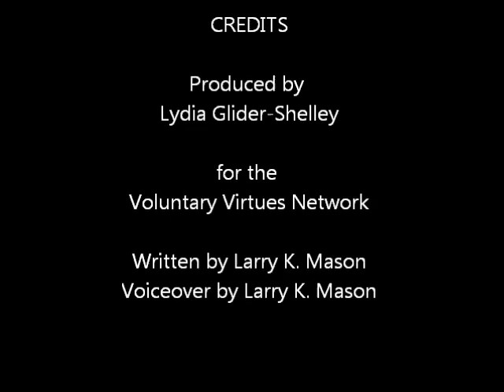The Invisible Hand: POM and being libertarian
This lecture, which seeks to illustrate how the concept of being libertarian relates to and is affected by POM (physical object money), is narrated by the Author of Invisible Hand, Larry K. Mason. and you can read or listen to the novel on which these lectures are based